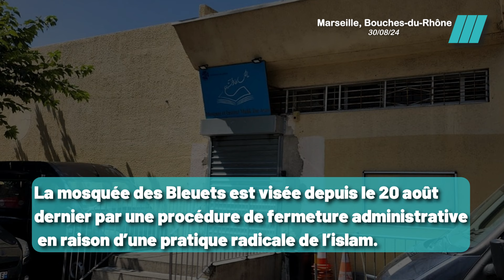Imam Radical: Prestations Sociales et Trafics